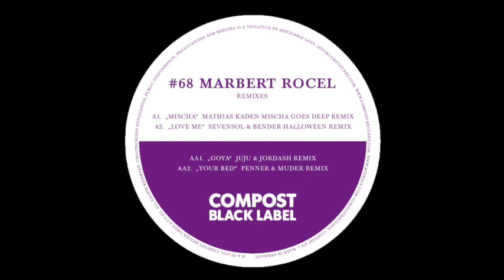Marbert Rocel - Goya (Shahrokh Dini Remix)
After Marbert Rocel released their second album "Catch A Bird" on Compost in autumn 2009, a lot of odd birds did some remixes for them. It took it's time but now we present you a marvellous collection:

Title: Compost Black Label #68 - Remix EP
Release: 1 October 2010
Cat.-No.: CPT 359-1/-3
Format: 12" / Digital

Mischa - Mathias Kaden - Mischa Goes Deep Remix - there's no need to introduce this guy. Mathias Kaden made a tasty remix and a dub version - tight and opaque like the lea.

Love Me - Sevensol & Bender Halloween Remix - a remix from the crazy horses of Kann Records from Leipzig - smooth and floating like their nights. Deep and jazzy. A true winner here. We tested this at many floors and dozen of people asking : who what is this ?! This is Michael Reinboth's secret weapon and remix of the month!

Goya - Juju & Jordash Remix - you may say it's for the balearic moments in life. And yes, you're right! The guys from Benelux are anyway hot at the moment with their Detroit meets Balearic style on Philpot or their remix for Boohgaloo Zoo. Yeah another winner and fantastic balearic meets house journey. Yeah!

Your Bed - Penner & Muder Remix - a well working piano house remix, that goes round and round and ...if you know their album on Sasse's Mood imperium, or their other works and remixes and you'll know where they coming from and going to...: boom bang bass boom!

Love Me - Good Guy Mikesh And Filburt Remix - our favorite - feels like a good friend you haven't seen for a long time. They have had so nice and ohsogood releases on Permanent Vacation or Tensnakes's label Mirau, so the two are both good guys. Wide Awake - Lila Bungalow Remix - a melodic, unagitated remix by a promising band from Erfurt.

Chambers - Boy Talk Remix - with their lucent remix these talking dolphins from Leipzig lead you through a park of mirage. Goya - Shahrokh Dini the Iran-Germany matador house the floor another and another time.